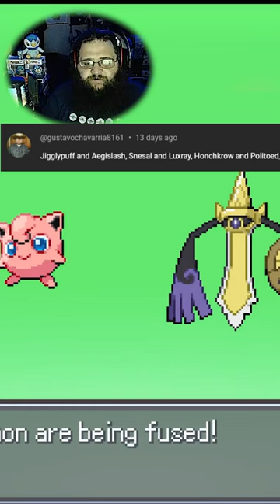Fusing Requested Fusions part 43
I did NOT expect the Dancing Frog to make an appearance!!

Fusions:
Jigglypuff - Aegislash
Luxray - Smeargle
Honchkrow - Politoed

You can come see these clips and reactions live on stream.